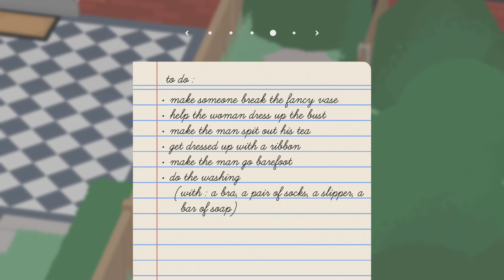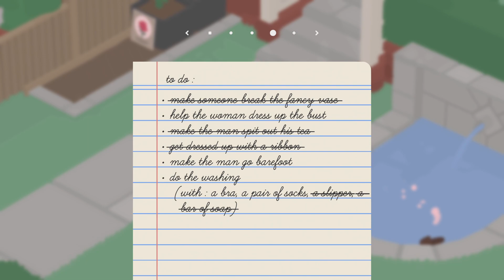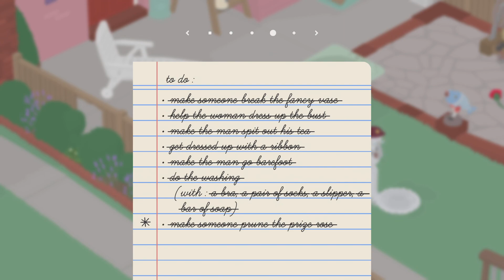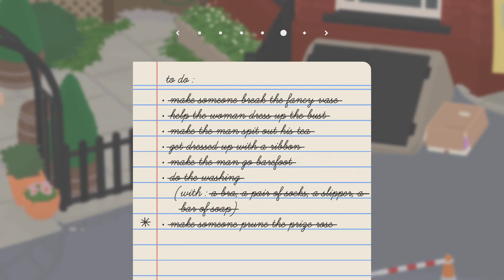Drippy Sir Weedington The Untitled Goose Game pt 3